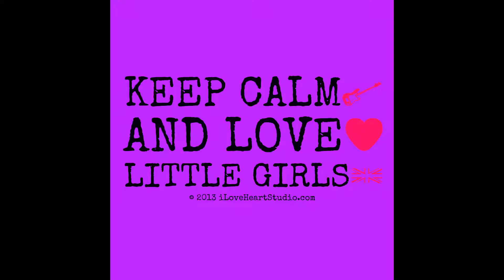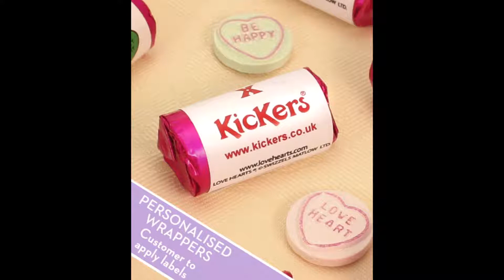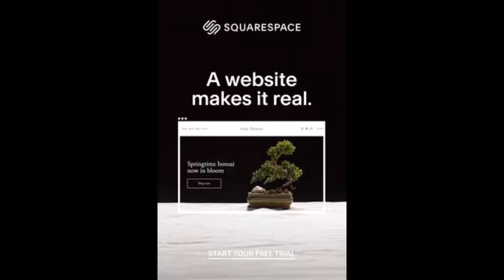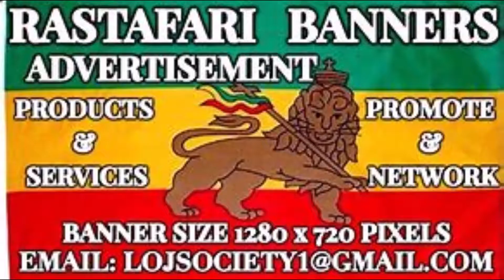MICHELLE AND NICOLE COX PROMOTE ALL GOOD